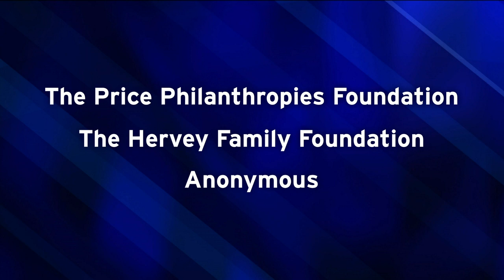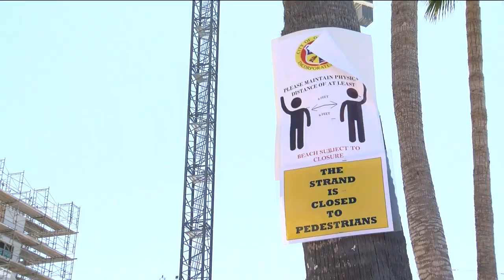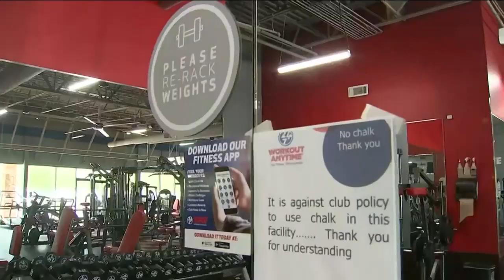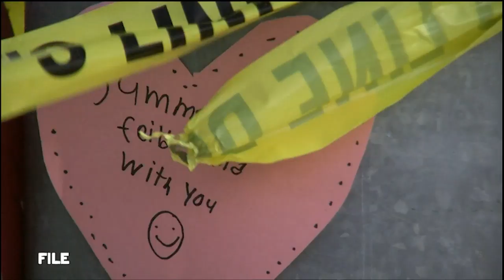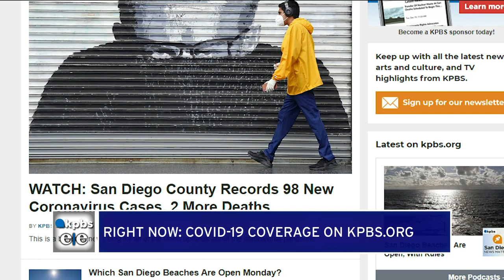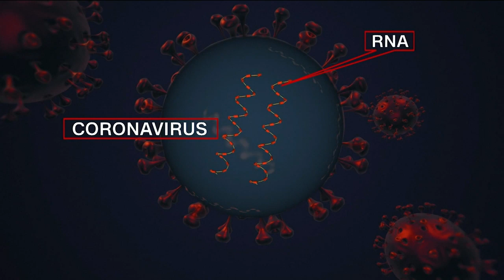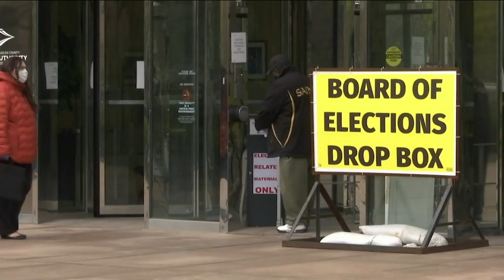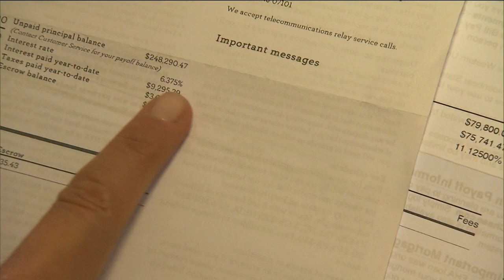Monday, April 27, 2020 - Evening Edition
Not our economy, but our beaches. But now more want to know, when everything else be will be next? What the governor is saying now. Plus, new testing sites pop-up- but who gets to use them? What they do and where they are. And, need help to make ends meet?  How about your mortgage? Money-saving ideas that might help you.